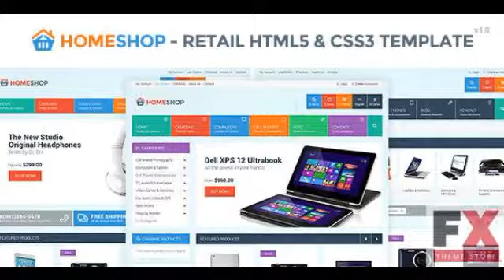Preview Home Shop - Retail HTML5 and CSS3 Template TForest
New Fxtheme 798CodeTheme Home Shop is a premium Responsive Retina-ready HTML template that was developed for ecommerce It will perfectly suit for any
  Created
          5 March 14

          Last Update
          5 March 14

          Columns

            4+

          Compatible Browsers

          Compatible With

            Bootstrap 3